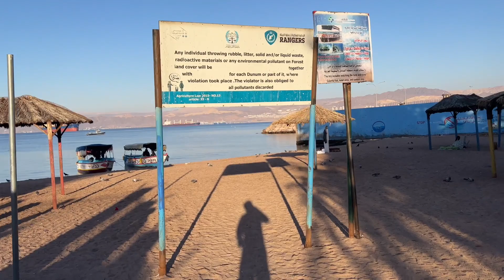March 17, 2023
Aqaba jordan red sea